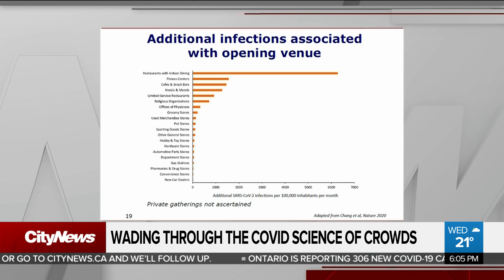Wading through the Covid science of crowds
The debate over whether stadiums should be open at full capacity while restaurants have limited seating rages on. Cynthia Mulligan asks the experts what's safe, while there is silence from Premier Ford and the Minister of Health.